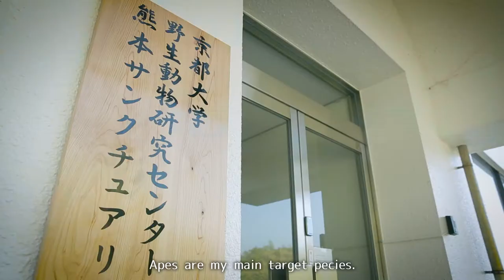Using state-of-the-art sensor technologies to study animal minds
Fumihiro Kano, Program-Specific Associate Professor,  Institute for Advanced Study

This video series showcases what some of them do, and what they are like. Featured are 79 sensei from numerous research and teaching departments, discussing their work in ways that highlight their personalities.